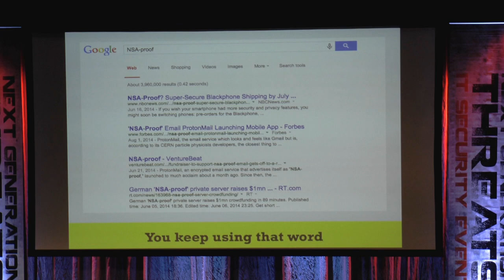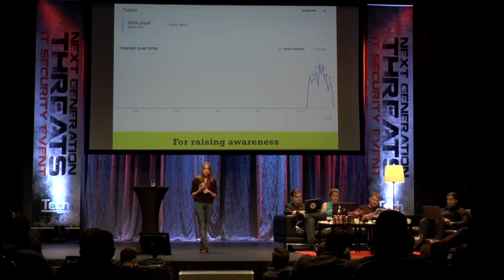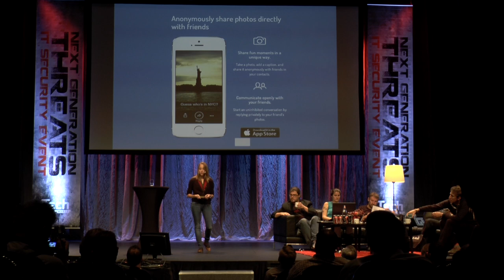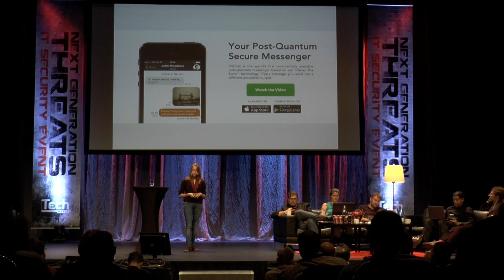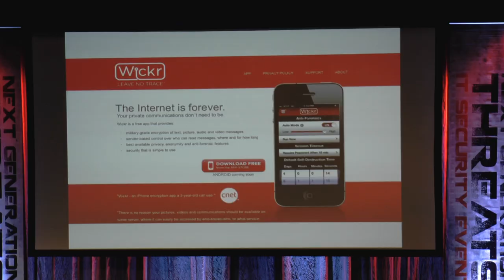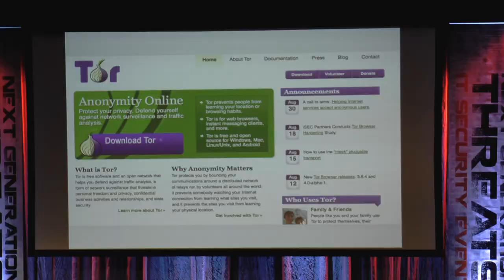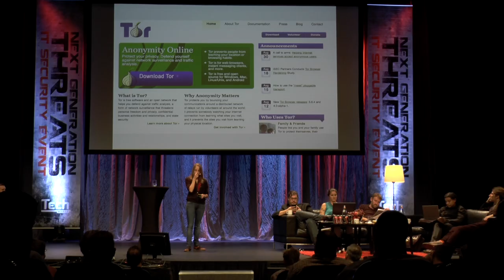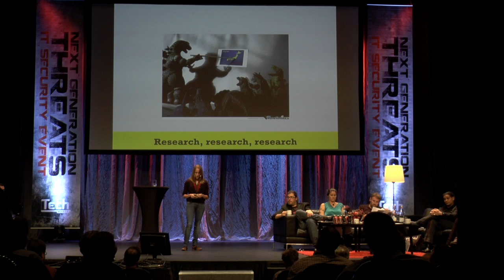Runa A. Sandvik, Next Generation Threats 2014